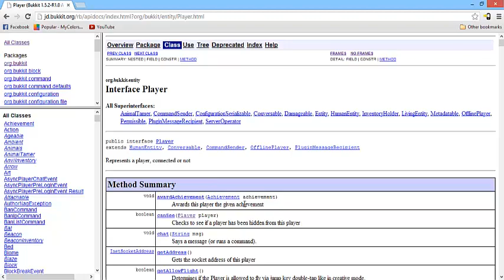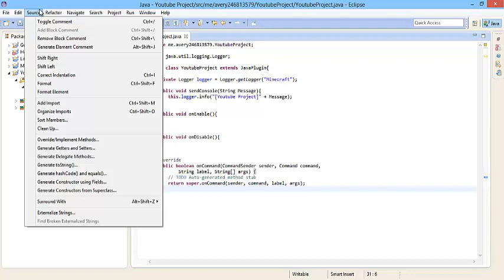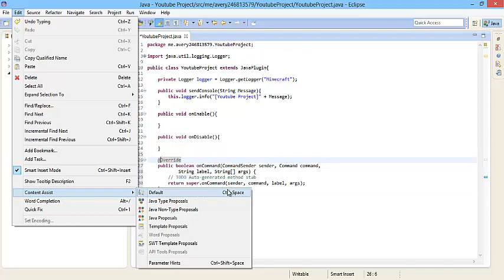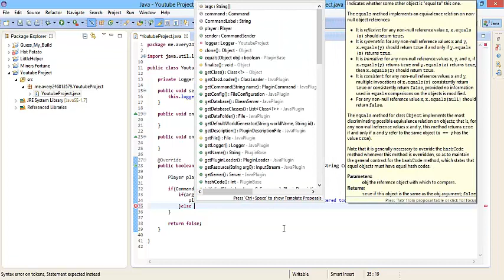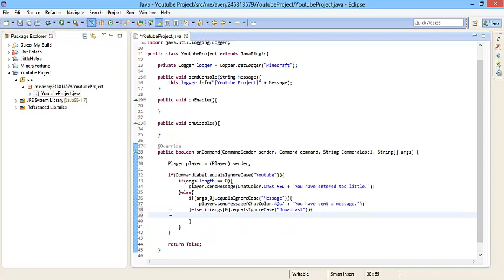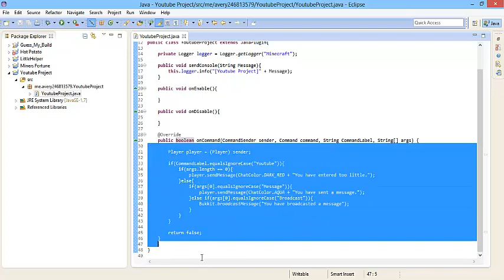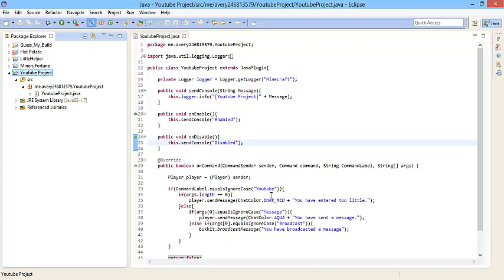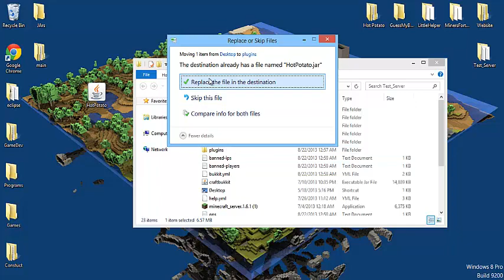How To Make A Bukkit Plugin - Episode 2 - Basic Commands, Messaging, and Broadcasting